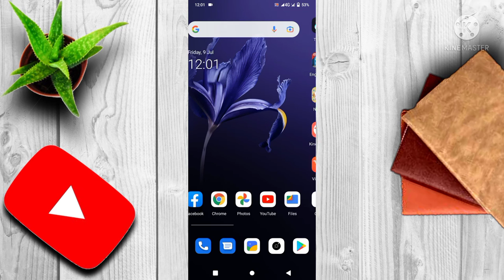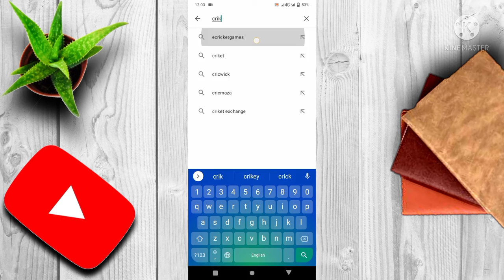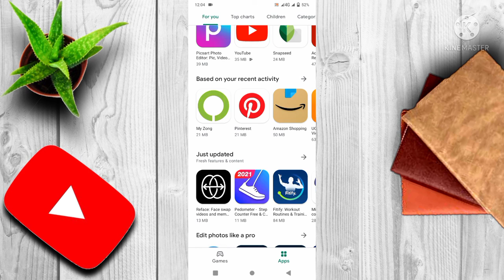Mobile mein game download Karne ka tarika / How to download game mobile 2021 simple Urdu and Hindi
Mobile mein game download Karne ka tarika how to download game in mobile simple
2021 best tarika game download in mobile Play store ka account banane ka tarika/Urdu and Hindi simple tarika game download in mobile
Thanks
Babar ki sarkar